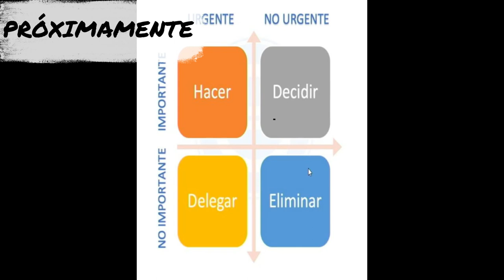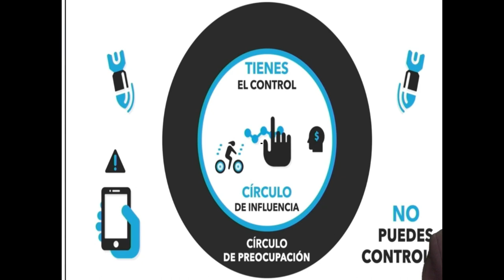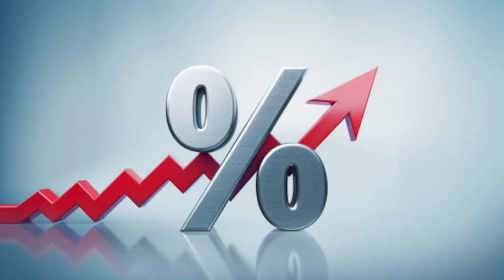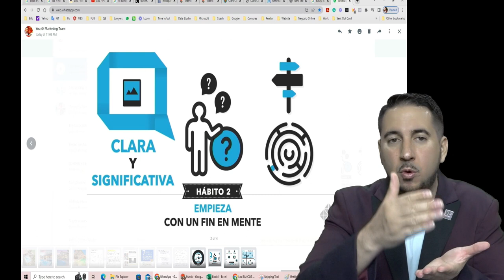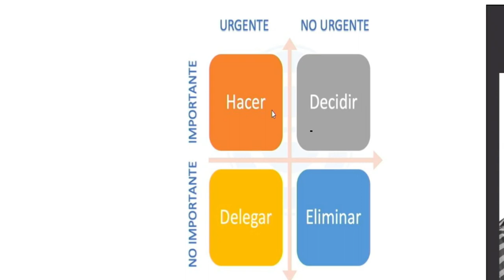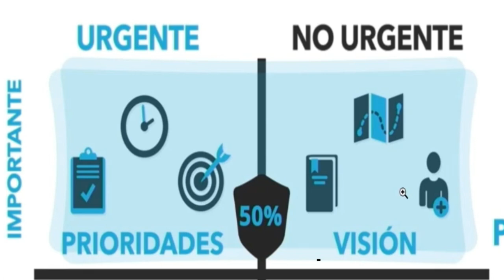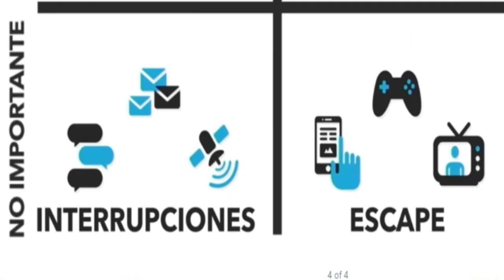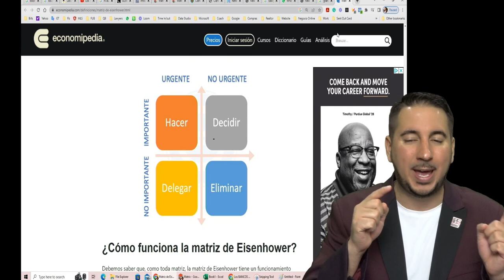Los 7 hábitos de la gente altamente efectiva: De la visión a la acción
¡Descubre cómo los hábitos 2 y 3 pueden transformar tu vida! En este emocionante video de YouTube, exploraremos los conceptos poderosos presentados en el famoso libro "Los 7 hábitos de la gente altamente efectiva". Sumérgete en el fascinante mundo de la auto-mejora y el crecimiento personal mientras desglosamos los hábitos 2 y 3 y cómo pueden marcar la diferencia en tu día a día.

El hábito 2, "Comienza con un fin en mente", nos invita a reflexionar sobre nuestra visión personal y nuestros objetivos a largo plazo. Aprenderás técnicas prácticas para establecer una brújula interna que te guíe hacia el éxito y la realización personal. Descubrirás la importancia de definir tus metas con claridad y cómo esto puede impulsarte hacia la acción y el logro.

En cuanto al hábito 3, "Poner primero lo primero", exploraremos cómo podemos manejar eficazmente nuestro tiempo y priorizar nuestras actividades para lograr un equilibrio entre nuestras responsabilidades personales y profesionales. Obtendrás estrategias prácticas para gestionar tu tiempo de manera efectiva, establecer prioridades y evitar caer en la trampa de las distracciones cotidianas.

Este video está diseñado para inspirarte a tomar el control de tu vida y alcanzar tus sueños más grandes. Te proporcionaremos consejos prácticos respaldados por la sabiduría atemporal de Stephen R. Covey, autor del libro original, y te mostraremos cómo aplicar estos hábitos transformadores en tu vida diaria.

No te pierdas esta oportunidad de aprender a cultivar hábitos poderosos que te llevarán a la efectividad y el éxito duradero.